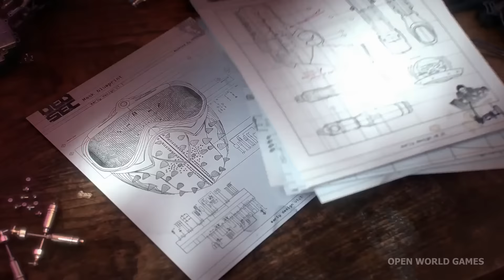Watch Dogs 2 - GAMEPLAY BLOWOUT! Walkthrough of Features: Multiplayer & Hacking! (E3 2016)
Watch Dogs 2 - GAMEPLAY BLOWOUT!  Walkthrough of Features: Multiplayer, Hacking, character customization, clothing and outfits, weapons, blueprints and More!  From E3 2016.  Coming to PS4, Xbox One and PC November 15th.